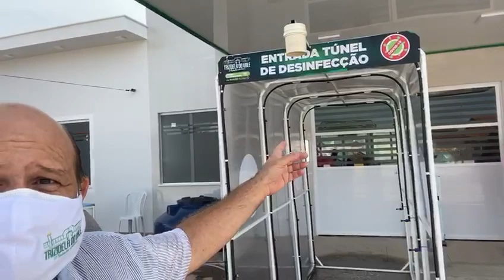Fred Maia anuncia instalação de túnel de desinfecção em frente ao Hospital de Trizidela do Vale